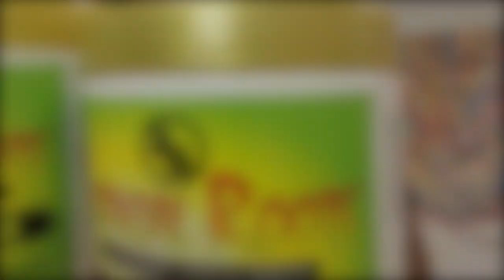TALK & TWIST WITH ME! | feat. Bronner Bros. TROPICAL ROOTS & The Girl Cave LA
Hey guys! This is my first video installment for Girl Cave LA Beauty Supply, a BLACK-OWNED beauty supply chain with its origins based in Southern California! In this video, I will be doing a “TALK & TWIST” where I’m going to be talking to you all as I am twisting out and reviewing these products. Let me know how you like this kind of flow down in the comments below!

Girl Cave LA Beauty Supply

(IN-STORE & ONLINE)

FEEL FREE TO SUPPORT IN-STORE AND/OR ONLINE!

OWNER: Lia Dias (Reality TV star of Bravo’s “Married to Medicine: LA”)

Lia Dias, ultimate mompreneur and boss lady is all about empowering women and influencing the current scope of the beauty industry. This Inglewood native is the proud owner of The Girl Cave Los Angeles, a chain of beauty supply's and lifestyle brand in Los Angeles. She is also the owner of a juice bar, a real estate mogul, and former model. Her hopes are to promote a more realistic standard of beauty for all women. The Girl Cave Los Angeles brand is not just for beauty but for empowering other women to follow their dreams as well.

GCLA IG: @girlcavelabeauty

PRODUCTS USED:
Line: BRONNER BROS. TROPICAL ROOTS